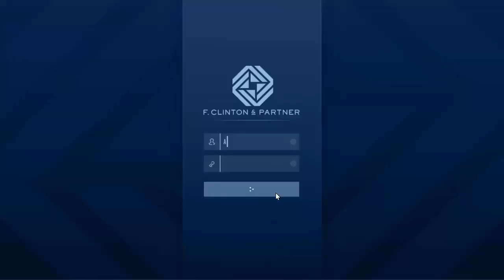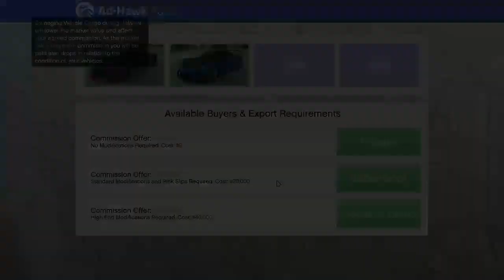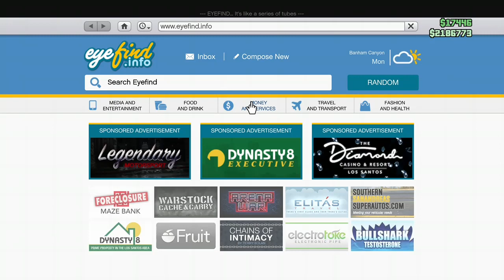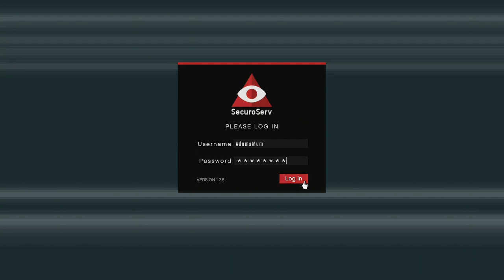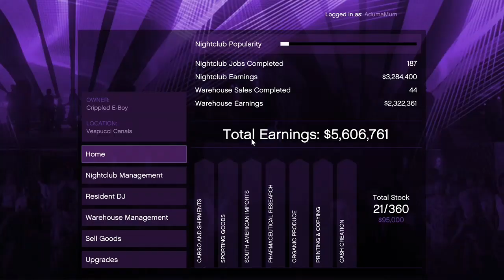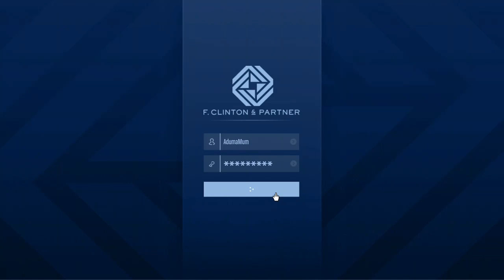AdumaMum - January 23, 2022 Stream VOD 2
--CHANNEL STATS--
Subs on Upload: 11
Views on Upload: 41